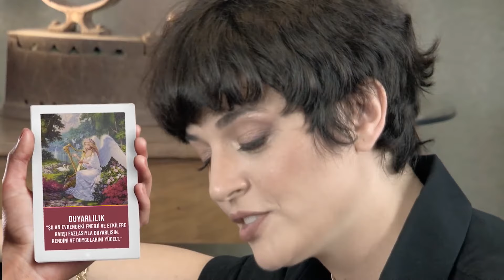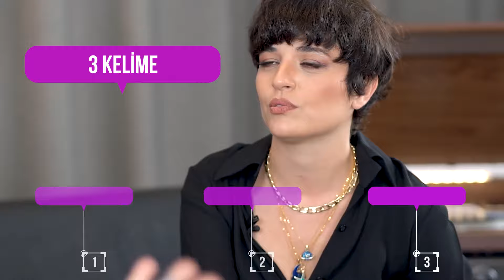Gonca Vuslateri İle Gülmeye Doyamadık | Prikşın 1. Bölüm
Gonca Vuslateri En Komik Anlar - Gonca Vuslateri İle Gülmeye Doyamadık

1.bölüm konuğu yapımcı, oyuncu ve yönetmen Caner Özyurtlu.
Kanal sizin. Keyifli seyirler :)

PRİKŞIN
"Adı değil nidası olan program."
Sunucu: Janset
Format: Sanem Tügen & Janset Paçal
Yapımcı: Janset Paçal
Yönetmen: Hakan Utangaç
Edit: Cem Daşkın
Yön.1.Asist. & Youtube Yöneticisi: Semih Yüksel
Yön.2.Asist.: Uğur Can Önder
Makyaj: Semra Gürz
Yapım Asistanı: Benian Yedikardeş
Set Amiri: Erkut Kara
İş Geliştirme: Ahu Karatekin

Veeee isim perimiz: Safir Tügen

Mekan & Müzik & Ses & Efekt: Babajim İstanbul Stüdyoları
Logo Tasarım: Funda Topaloğlu
Hediye Çanta: Denim Studio
Işık: Özkan Meydan & Alican Özbuğutu

TEŞEKKÜRLER
Eppie Özen
Hale Utangaç
Duygu Çetin
Şebnem Enç
Tuğçe Okutan
Ozan Tügen
Tarkan Gözübüyük
Hakan Çeri
Toygun Başıdinç
Hasan Çetin

Soru Kumbarası
Sözcük Kumbarası
Sessiz Deyim
Uç Uçabildiğince
O mu Bu mu
Melek Kartları